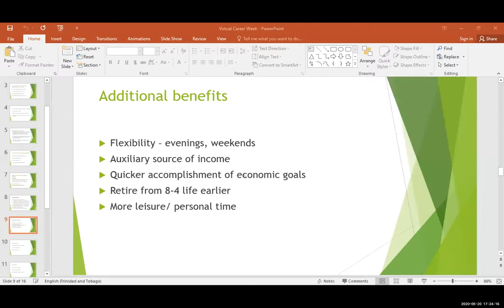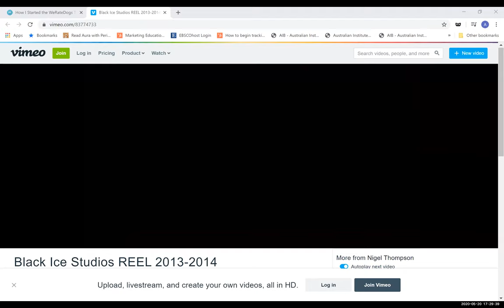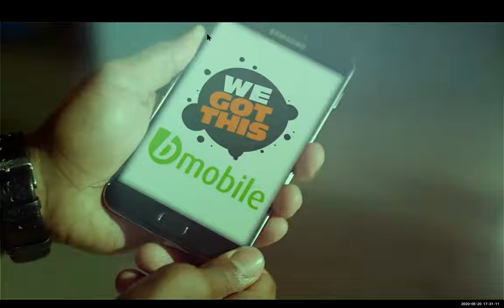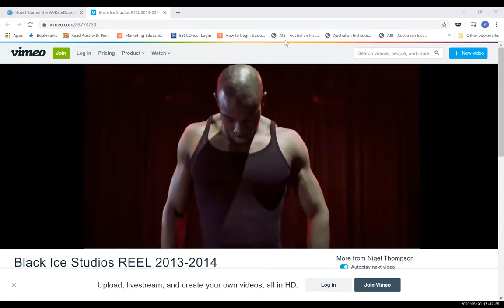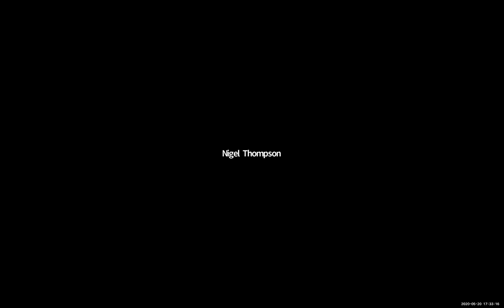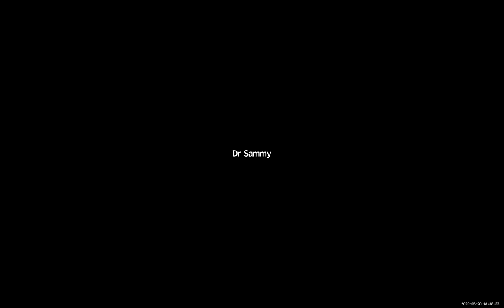CTS College Virtual Career Week - Day 3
Speaker 1 - Lecturer - Mr. Arnold Ramjitsingh

Speaker 2 - Cinema Director- Mr. Nigel Thompson

Speaker 3 - Veterinarian  - Dr. Shirelle Sammy